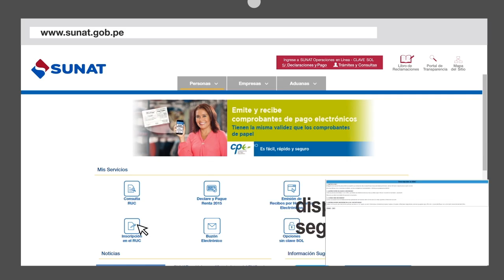Inscripción en el RUC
Aquí les mostramos las opciones para inscribirse al RUC